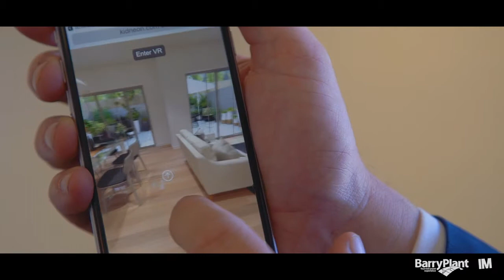February Market Update 2017 - Barry Plant Wantirna